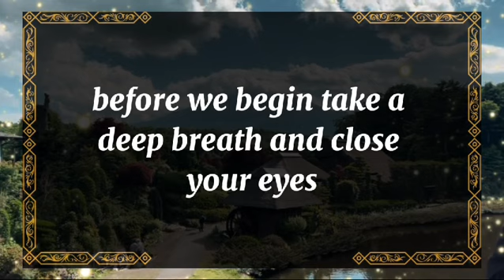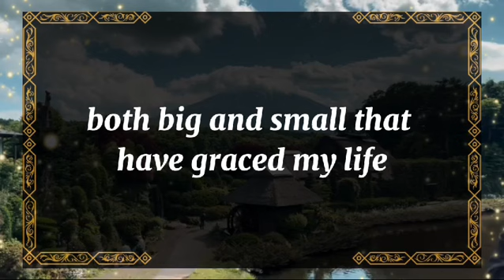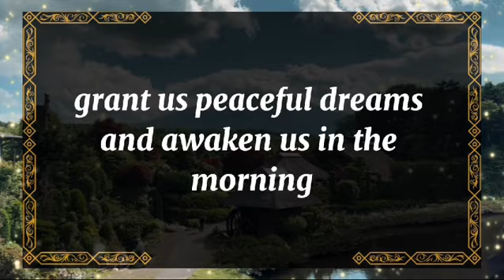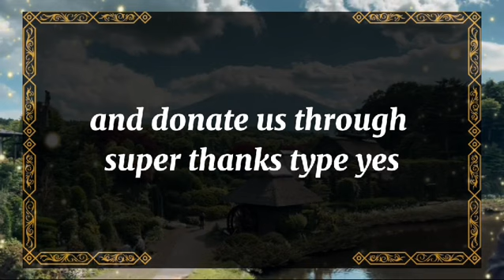💘 DM to DF today💘SOMETHING ABOUT YOUR APPEARANCE DISTURBED ME.💫 twin flame universe🌈dmtodf